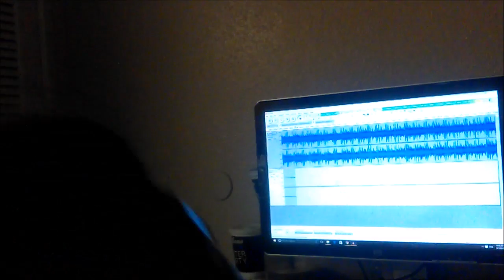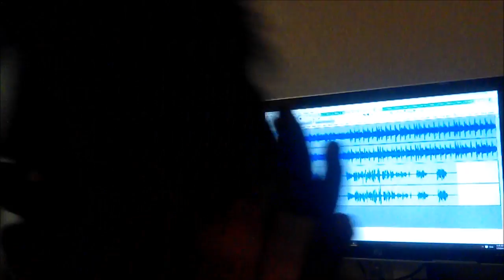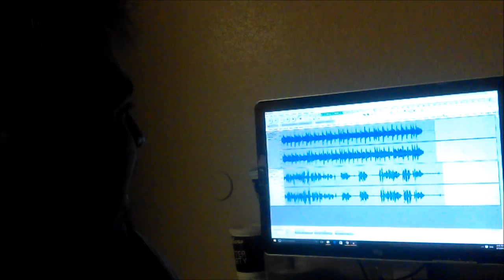New Freestyle: The Government is Mad at Me (beat by Michael Snipes)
Whats Up Youtube! Shout Out to Matt Great Falls! This video is per your request and is my first video of me free-styling uploaded since I got my new setup. Let me know what you think! The Beat is Upbeat Freestyle Rap By Michael Snipes This video will not be Monetized without his concent, so Michael let me know if I can!